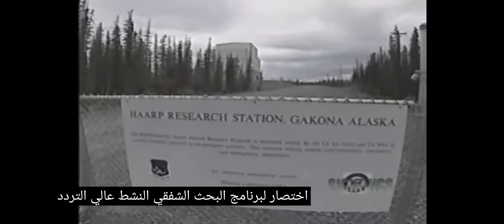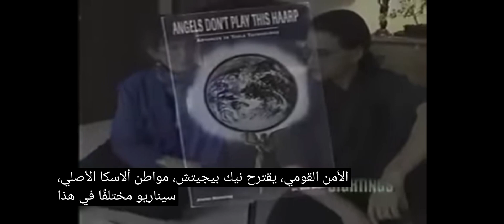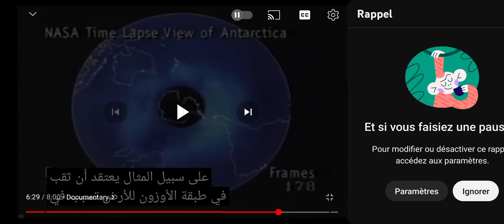وثائقي عن مشروع هارب منذ سنة 1995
هندسة المناخ
مشروع هارب
الفيديو الأصلي